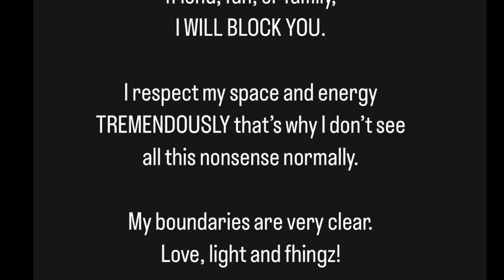Kunle Remi Finally Reacts To Claims About Being Gay//He Never Denied It Or....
in a twist of the whole gay saga, Kunle Remi has finally said his own said of the story.